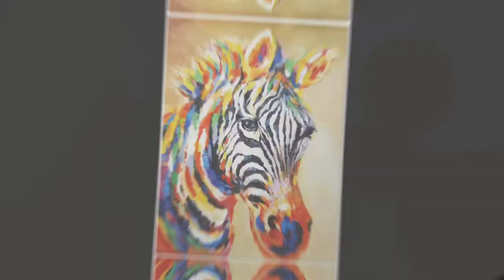Acrylic Zebra Painting Timelapse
I painted another abstract animal painting! Check out my first one here:
Acrylic Elephant Painting Timelapse

This is also my first painting that I've sold! Exciting!!